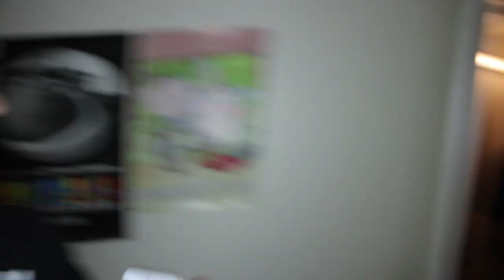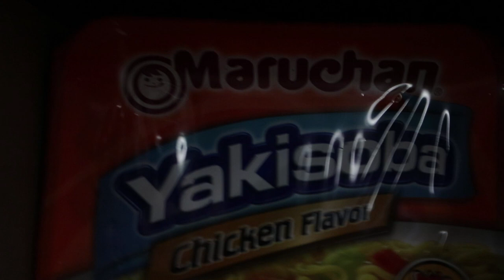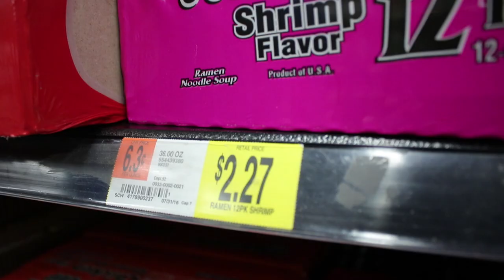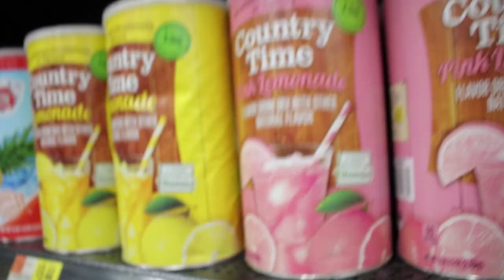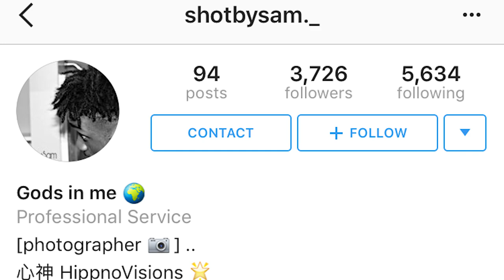Pray For Donald Trump